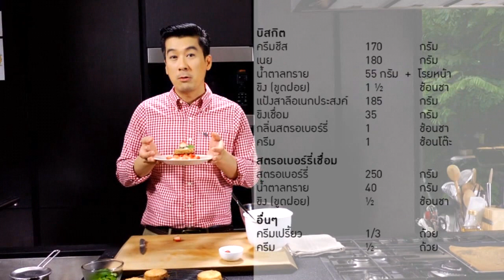15-08-13 บิสกิตขิงสตรอเบอร์รี่